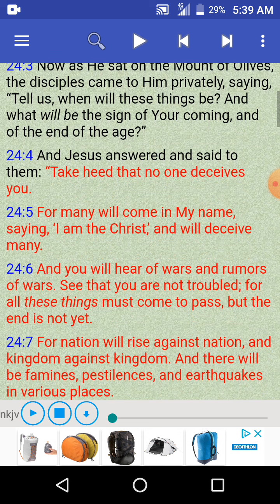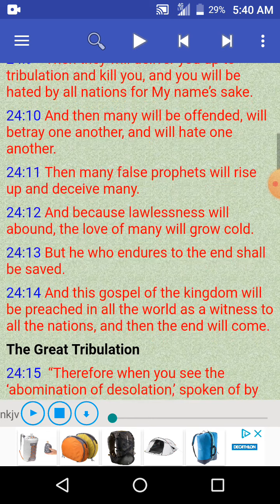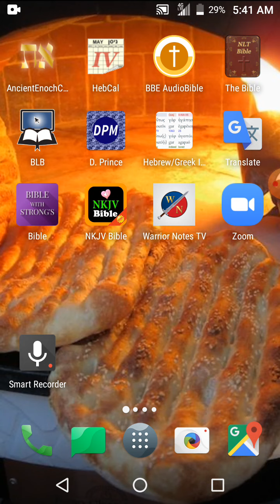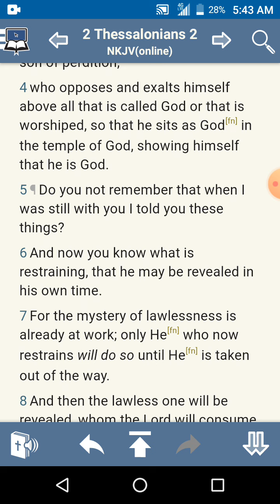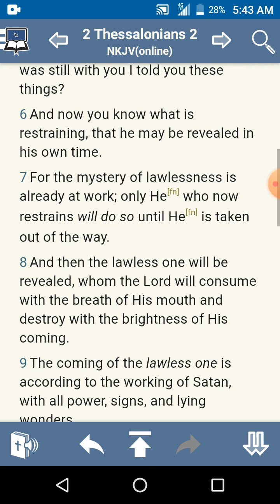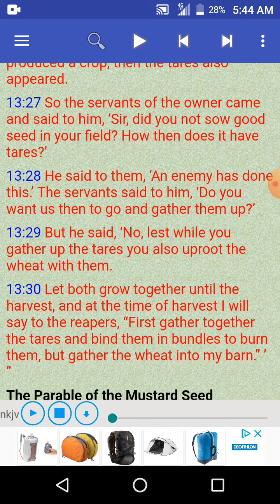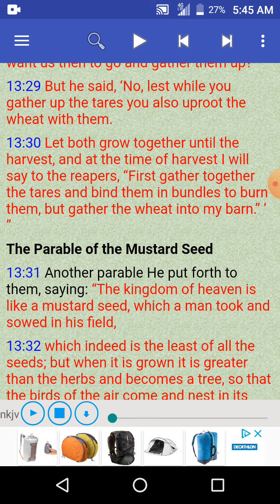Pre Tribulation Rapture ???